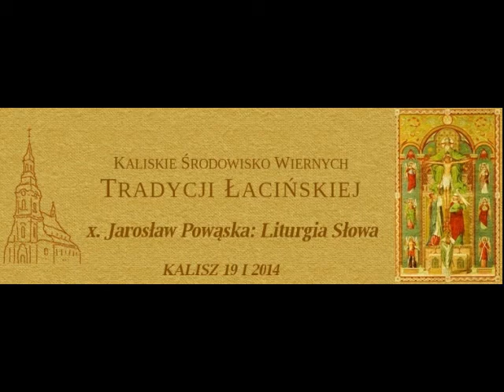x. Jarosław Powąska: Liturgia Słowa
Wykład x. Jarosława Powąski: Liturgia Słowa

ADMG MMXIV